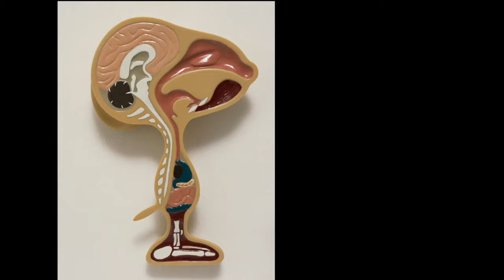The Universal Addressability of Dumb Things an exhibition curated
Exhibition continues until 14 April 2013.
Turner prize-winning artist Mark Leckey explores in this exhibition how our relationships with artworks and common objects are being transformed through new technologies. He has included a provocative mix of historical and contemporary works of art, videos, mechanical objects and archaeological artefacts. Artists include, amongst others, Louise Bourgeois, Richard Hamilton, Robert Gober, James Rosenquist and Jim Shaw.

Leckey presents a kind of 'techno-animism', where the inanimate comes to life, returning us to "an archaic state of being, to aboriginal landscapes of fabulous hybrid creatures, where images are endowed with divine powers, and even rocks and trees have names".

As modern technology becomes ever more pervasive, objects appear to communicate with us: phones speak back, refrigerators suggest recipes, and websites predict what we want. While taking us into the realms of science fiction, this also throws us back into the past and a more animistic relationship to things around us.

"The status of objects is changing," argues Leckey, "and we are once again in thrall to an enchanted world full of transformations and correspondences, a wonderful instability between things animate and inanimate, animal and human, mental and material".

Music composed by Winston Sharples and performed by Ann Bennett